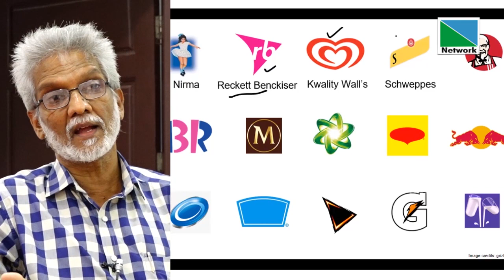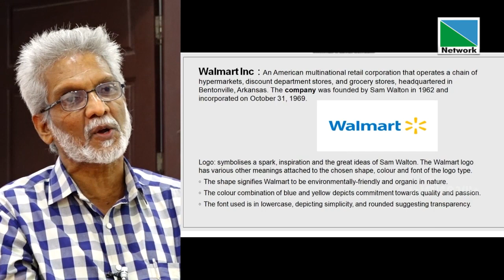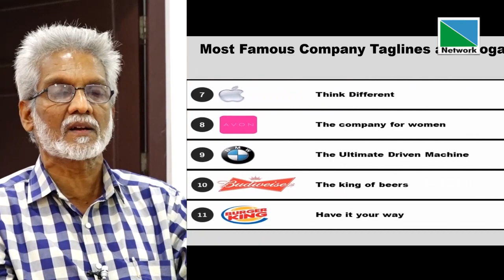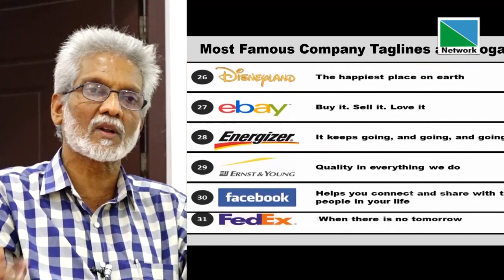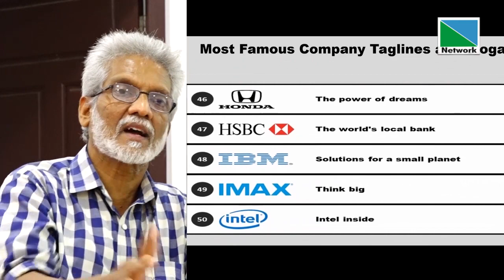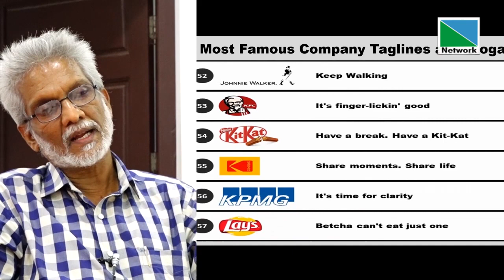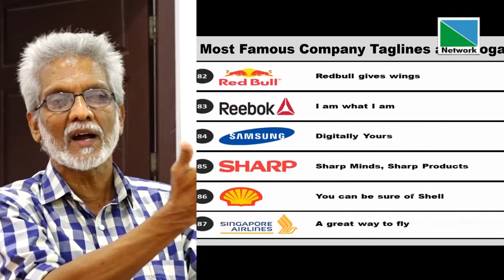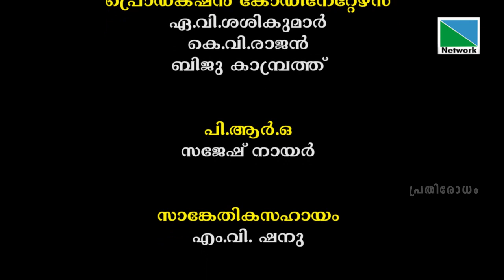തൂണിലും തുരുമ്പിലും കോര്‍പ്പറേറ്റുകള്‍ | പ്രതിരോധം